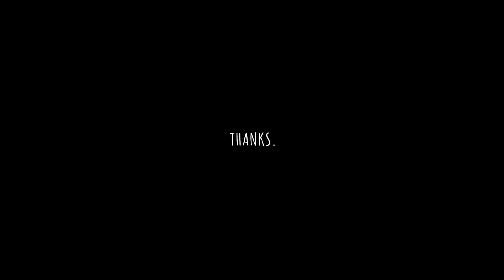🔴 Man, the proud doormat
If you’re not being notified of videos on YouTube...

(1) Click on your channel icon (top-right).
(2) Click ‘settings’ (in drop-down menu).
(3) Click ‘notifications’ (top-left menu).
(4) Click the ‘manage all subscriptions’ on the page.
(5) Find my channel in your list and click on the ‘bell’ icon next to it.
(6) Select “all” instead of the default “occasional”